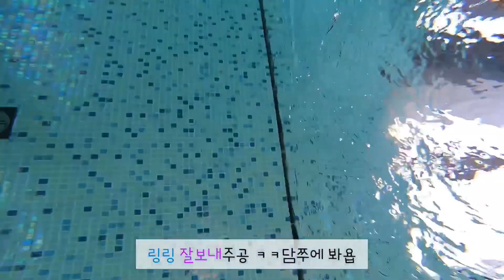Freely express, Go swimming